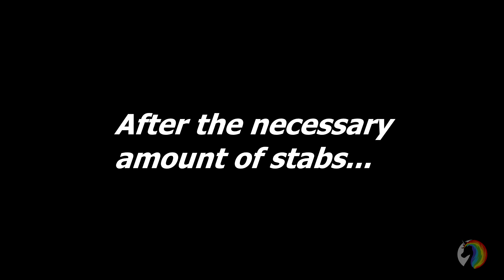Resident Evil 3 Demo - Jill Being Polite with Zombies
Resident Evil 3 Remake got a demo just like Resident Evil 2. Nemesis in this game is WAY more terrifying than Mr. X was before!

RESIDENT EVIL 2 HOW TO INSTALL MODS!

Thank for whatching if you did!